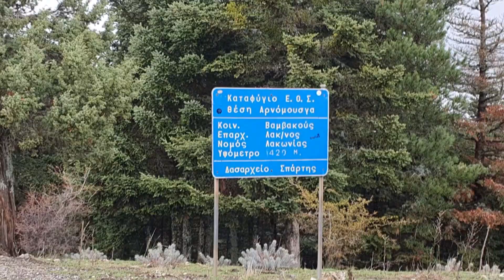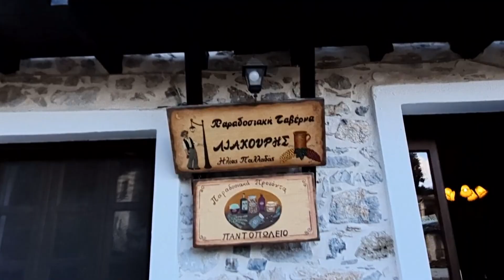Μία διήμερη Offroad περιήγηση στον Πάρνωνα - A two-day offroad tour of Parnon Mountain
Άλλη μια περιπέτεια με:Jeep Wrangler Rubicon 392